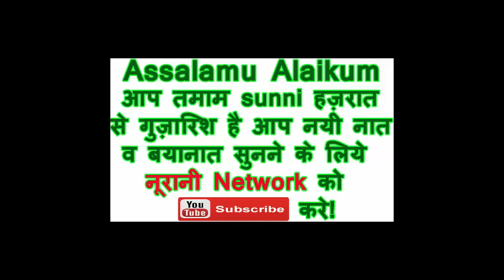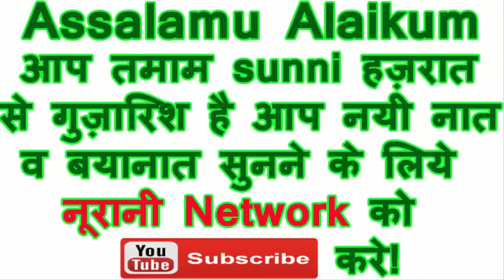महका महका मदीने का गुलज़ार है - New Naat - Ali Haidar Faizi Lakhanpuri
महका महका मदीने का गुलज़ार है - New Naat - Ali Haidar Faizi Lakhanpuri By Noorani Network